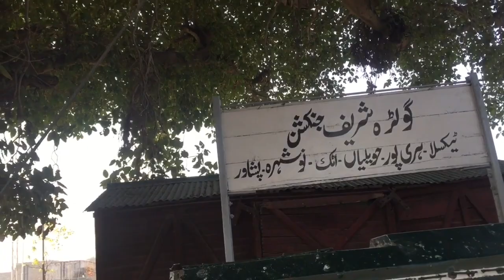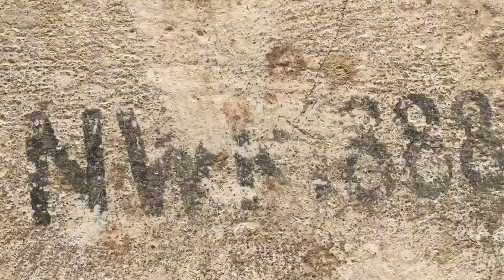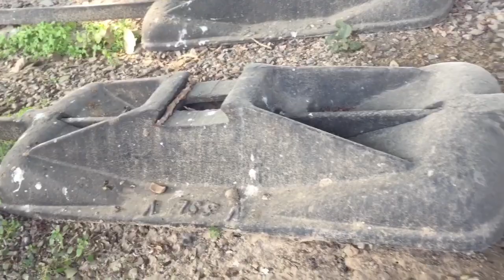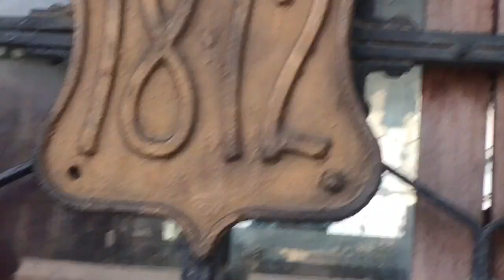Hassan rania shehr chor k ja raha hai| golra gai | fun time